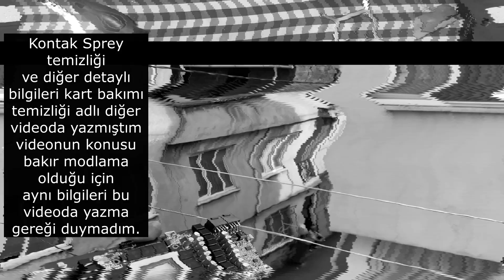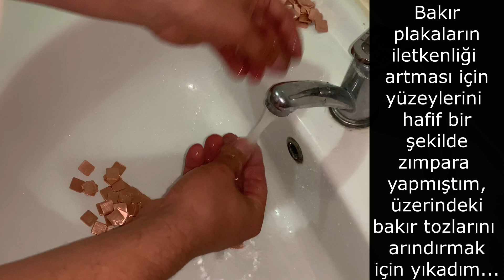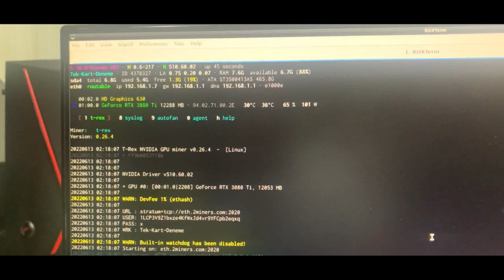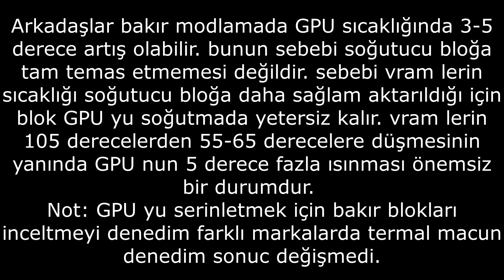Ekran kartı bakır modlama | Memory ısısını düşürme | Ekran kartı mağdenciliği | Mining | 3080ti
Palit ve Gainward 3080ti Marka Ekran Kartlarına bakır modlama ile vram ısısını düşürme sonuçlar mükemmel...